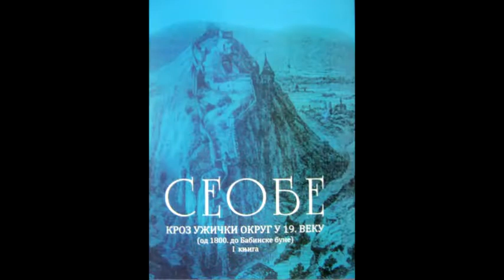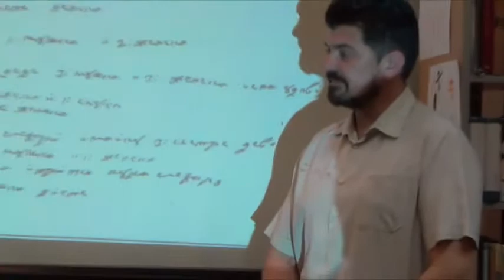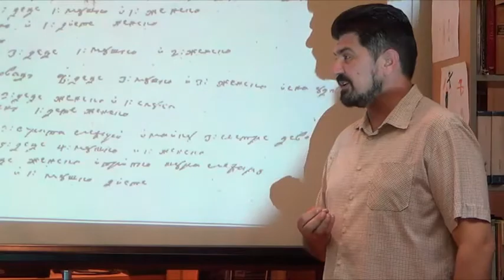Слободно код Бојића: представљање књиге „Сеобе кроз ужички округ у 19. веку", 03.04.2014.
У оквиру програма културе и уметности „Слободно код Бојића" у четвртак 3. априла 2014. године Друштво српских родословаца „Порекло" организовало је представљање књиге „Сеобе кроз ужички округ у 19. веку", аутора Пера Пећинара. Реч је о књизи из два дела, која је плод вишедеценијског истраживања базираног искључиво на архивској грађи, што овом делу даје специфичну тежину.
Поред аутора, о књизи су говорили
Љубомир Поповић, некадашњи директор Архива Србије, Ђорђе Пилчевић, рецензент књиге и
Јовица Кртинић „Порекло".